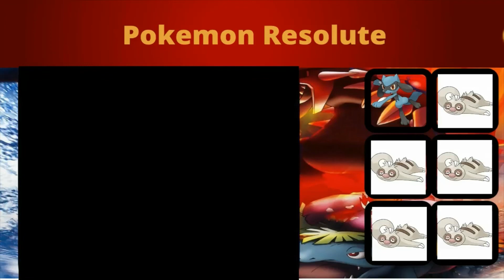The start of a hacked adventure. Pokemon resolute episode 1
In this one we start with a legendary mon and fight our rival. make sure to subscribe if you're new, share the series with someone, and follow me on all of my other social media